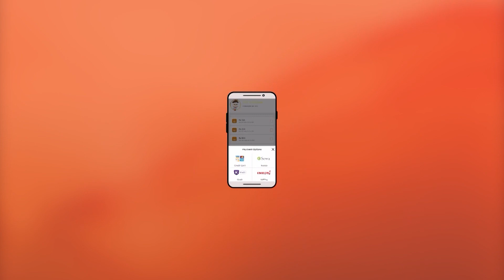RATO RANI || LAXMAN LIMBU || TOP- 8 || NEPAL STAR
Vote your favorite Contestant through Nepal Television App !!

Nepal's own singing reality show. It is broadcasted on Nepal Television every Saturday at 8:50 PM.

                                                      NEPAL TELEVISION